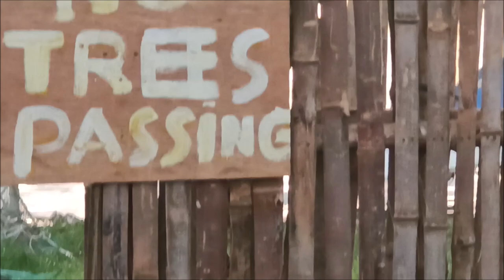Beware Of Guard Cows In The Philippines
As I walked down the road from Sunset Beach I saw what we all need to be aware of... GUARD COWS !